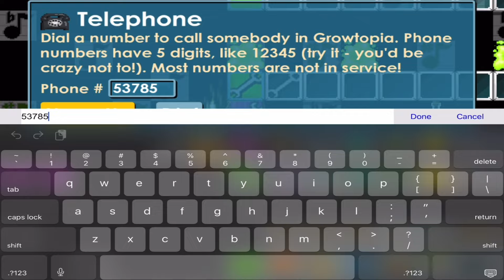My Best Collect Ever?! | Collecting DLS From BUYDOODAD | Growtopia | 2024